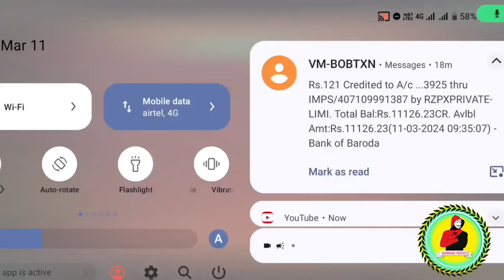RUMMY MARS WITHDRAW PROOF | RUMMY MARS WITHDRAWAL PROOF | RUMMY MARS WITHDRAWAL PROBLEM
HII FRIENDS I'M OWNER OF THIS CHANNEL AND IN THIS VIDEO I'M TALKING ABOUT RUMMY MARS WITHDRAW PROOF | RUMMY MARS | RUMMY MARS WITHDRAWAL PROOF | RUMMY MARS WITHDRAWAL PROBLEM

Best Online Gaming App to make easy money. Simple introduction to the app in this video. Let me know what you guys think.

👉🏻 searching keywords:-
rummy mars withdrawal showing successful but amount not received problem solution
rummy Mars withdrawal successful problem

👉🏻 SEARCHING HASHTAG

~Equipment using

@Earning Tricks
(Earning Tricks channel)